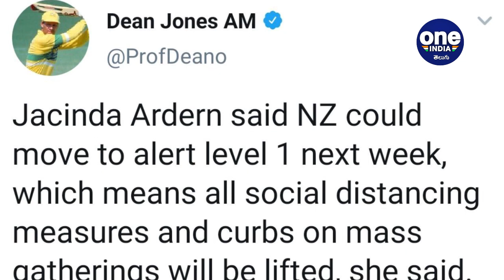T20 World Cup Could Be Held In New Zealand, Suggests Dean Jones | Oneindia Telugu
Cricketer-turned-commentator Dean Jones believes that the T20 World Cup, currently slated to be held in Australia later in the year, could be staged in New Zealand as the country has controlled the COVID-19 pandemic and is slowly moving towards normalcy.

ఈ ఏడాది అక్టోబర్‌ 18 నుంచి నవంబర్‌ 15వ తేదీ వరకు ఆస్ట్రేలియా వేదికగా జరగాల్సిన టీ20 ప్రపంచకప్‌ న్యూజిలాండ్‌లో జరగొచ్చు అని ఆస్ట్రేలియా మాజీ ఆటగాడు, కామెంటేటర్‌ డీన్‌ జోన్స్‌ జోస్యం చెప్పాడు. ఆస్ట్రేలియాలో టీ20 ప్రపంచకప్‌ షెడ్యూల్ అయి ఉంది. అయితే కరోనా వైరస్ కారణంగా ఆ టోర్నీని ఐసీసీ వాయిదా వేయాలని యోచిస్తోంది. క్రికెట్ ఆస్ట్రేలియా (సీఏ) కూడా ఖాళీ స్టేడియాల్లో మ్యాచులు నిర్వహించేందుకు సిద్ధంగా లేదు. దీంతో టోర్నీ వాయిదా పడే అవకాశాలే ఎక్కువగా ఉన్నాయి.